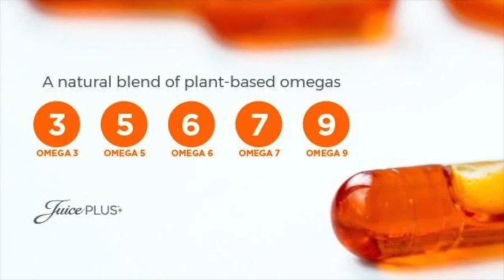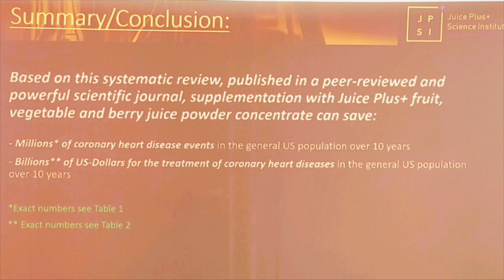New Juice Plus Omega Blend Studies: Sean Hopkins, COO JP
Insight into the latest Juice Plus Omega Blend studies from Chief Operating Officer Sean Hopkins.
Sean Hopkins, COO Juice Plus+